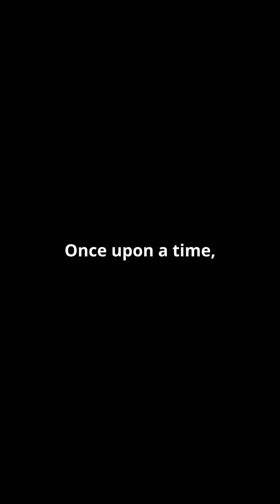What if the Asteroid Belt was a Planet?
Was the asteroid belt once a thriving planet shattered by a cataclysmic event? In this video, we delve into the intriguing theory that suggests an ancient civilization or an unknown force might be responsible for this cosmic destruction. Join us as we explore the mysteries of the asteroid belt, examining whether it serves as a potential warning or a testament to a catastrophic event that reshaped our solar system.